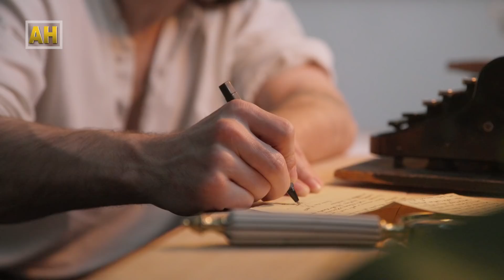तीन दर्जन बढी श्रीमतीहरूको पाेइ जंगबहादुर राणा | Jung Bahadur Rana | Nepali politician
Editor/Animation:  Dashraj Shrestha
Chief Editor:  Deepak Aryal
Script Writer: Roshan Thapa/Ananta Wagle
Voice-over:  Balaram Shrestha